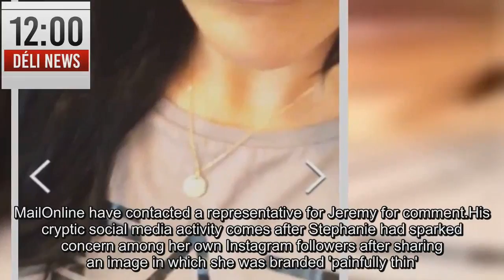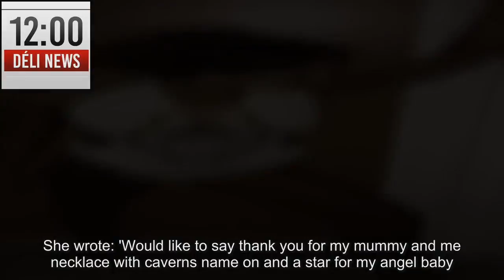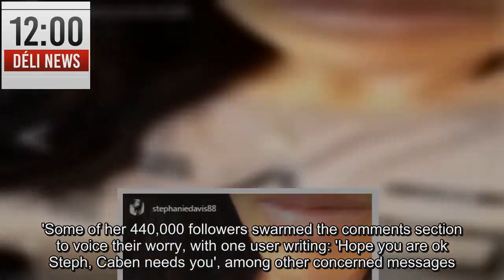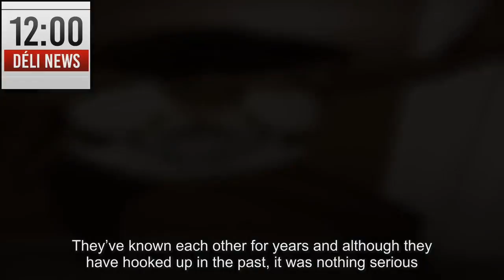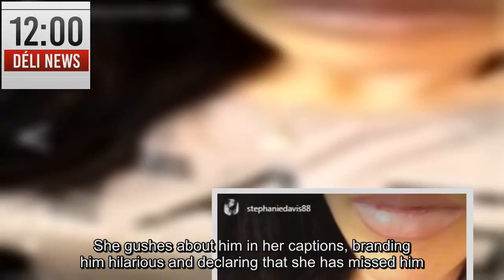Jeremy McConnell deletes photos of son Caben Albi